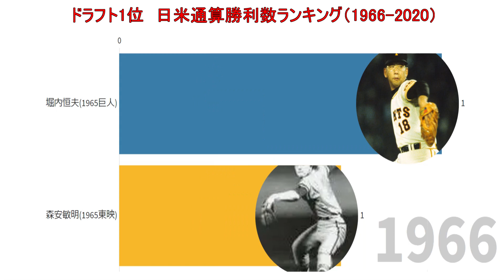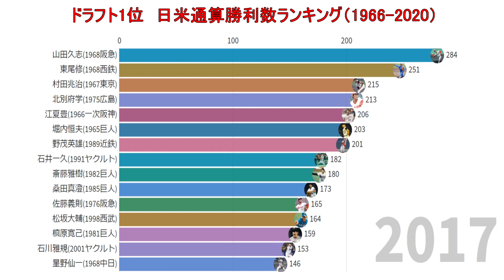【プロ野球】歴代ドラフト1位 日米通算勝利数ランキングトップ15の推移（1966-2020）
プロ野球　歴代ドラフト1位　日米通算勝利数ランキングトップ15の推移（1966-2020）です。
希望枠、逆指名、自由獲得枠も含みます。

やってほしいテーマなどあれば、ぜひコメント欄にお願いします。